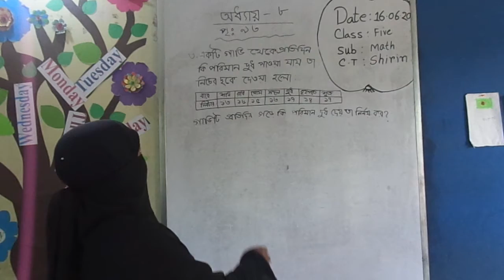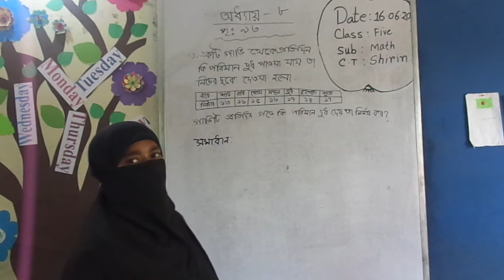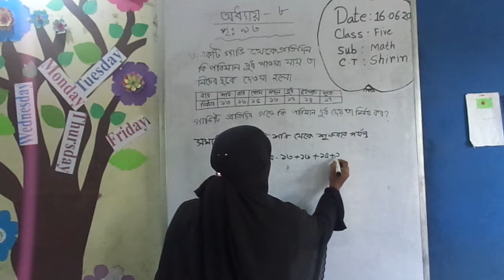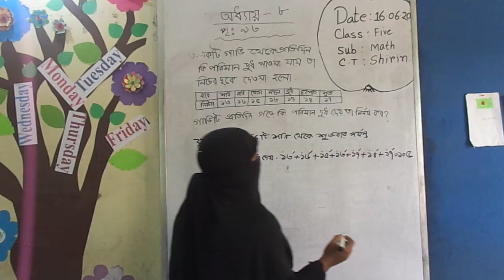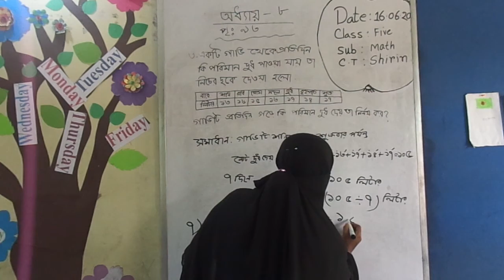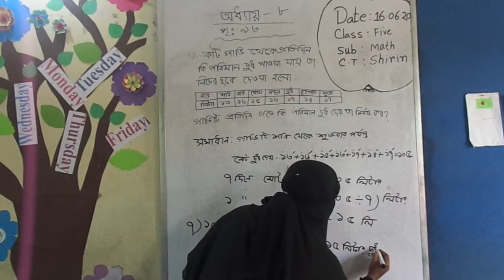Class Five. Math. উচু‌টিয়া হা‌ফি‌জিয়া ও আলিম মাদ্রাসা।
Shirin miss.
Uchutia Hafizia & Alim Madrasha.